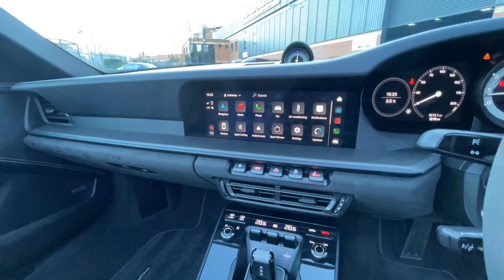Porsche 911 992 Targa 4 GTS PDK